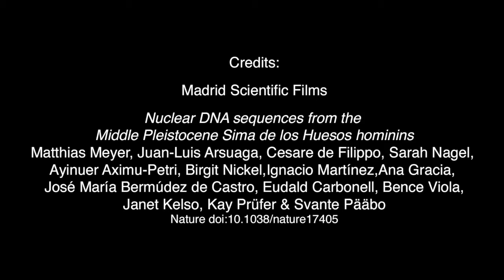Sima de los Huesos hominins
A unique assemblage of 28 hominin individuals, found in Sima de los Huesos in the Sierra de Atapuerca in Spain, has recently been dated to approximately 430,000 years ago1. An interesting question is how these Middle Pleistocene hominins were related to those who lived in the Late Pleistocene epoch, in particular to Neanderthals in western Eurasia and to Denisovans, a sister group of Neanderthals so far known only from southern Siberia. While the Sima de los Huesos hominins share some derived morphological features with Neanderthals, the mitochondrial genome retrieved from one individual from Sima de los Huesos is more closely related to the mitochondrial DNA of Denisovans than to that of Neanderthals2. However, since the mitochondrial DNA does not reveal the full picture of relationships among populations, we have investigated DNA preservation in several individuals found at Sima de los Huesos. Here we recover nuclear DNA sequences from two specimens, which show that the Sima de los Huesos hominins were related to Neanderthals rather than to Denisovans, indicating that the population divergence between Neanderthals and Denisovans predates 430,000 years ago. A mitochondrial DNA recovered from one of the specimens shares the previously described relationship to Denisovan mitochondrial DNAs, suggesting, among other possibilities, that the mitochondrial DNA gene pool of Neanderthals turned over later in their history.

Credit:
Madrid Scientific Films
Nuclear DNA sequences from the Middle Pleistocene Sima de los Huesos hominins
Matthias Meyer, Juan-Luis Arsuaga, Cesare de Filippo, Sarah Nagel, Ayinuer Aximu-Petri, Birgit Nickel, Ignacio Martínez, Ana Gracia, José María Bermúdez de Castro, Eudald Carbonell, Bence Viola, Janet Kelso, Kay Prüfer & Svante Pääbo
Nature doi:10.1038/nature17405